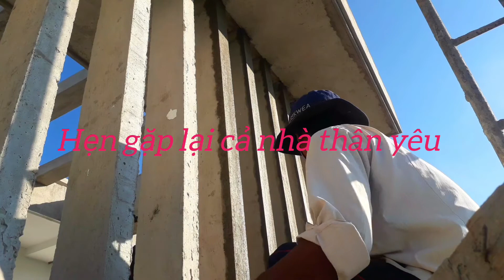Tô bắt cạnh cột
Tô bắt cạnh cột (tô trụ) totru chúc cả nhà buổi tối an lành hạnh phúc và thành công trong cuộc sống